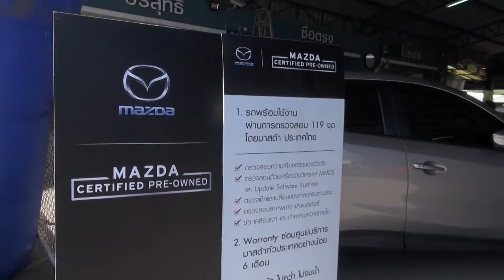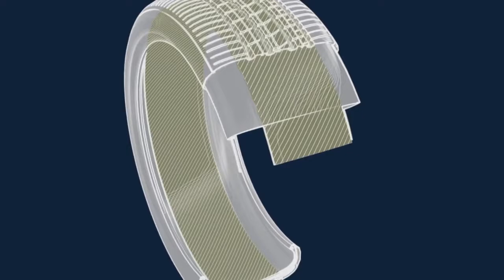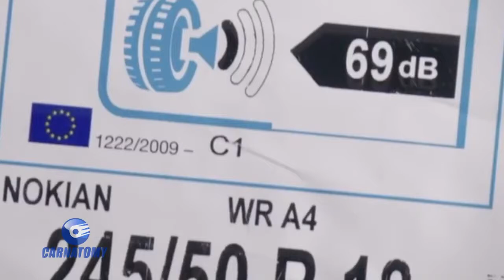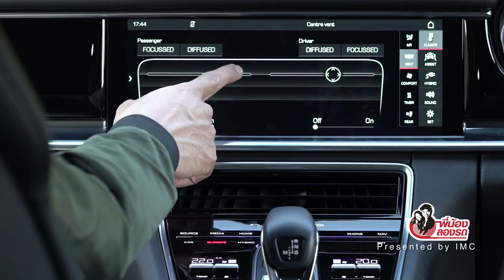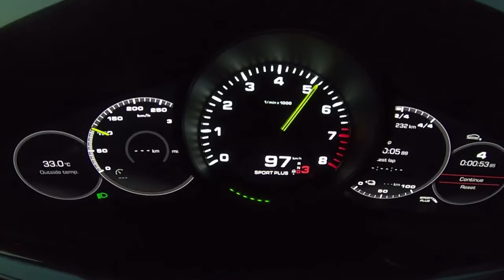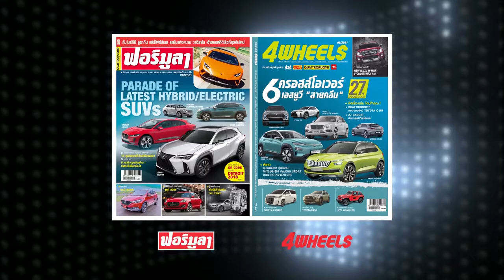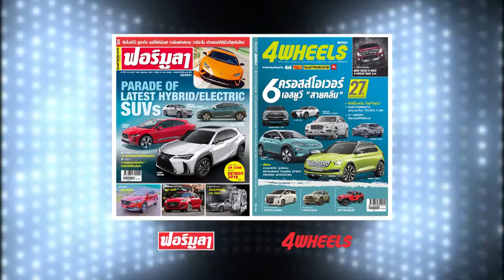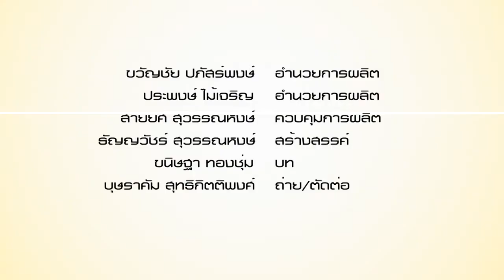Carnatomy T447 OA 1 01 20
ธนาคารจีนเตรียมอนุมัติเงินกู้ก้อนโตให้ Tesla